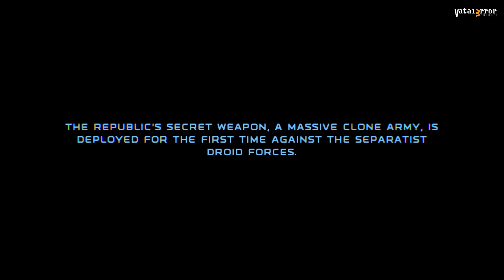RYUJINX 1.1.534 - Star Wars: Republic Commando (Playable/Vulkan)